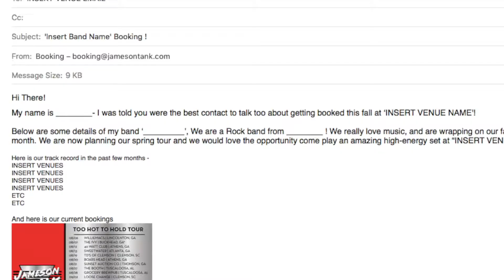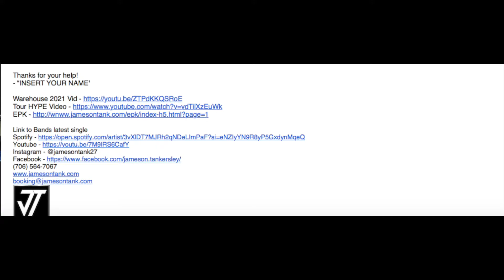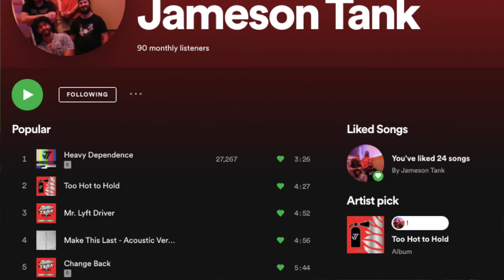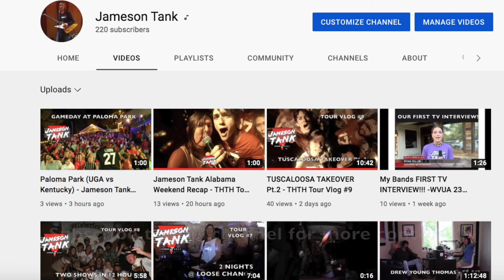HOW I BOOKED MY BANDS FIRST TOUR - Ep.050 of the Jameson on the Rocks Podcast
Through the experience of booking his own tour this past fall.

Comment if you have any questions, trying to help some beginning bands get more gigs.

Follow along on instagram - @jamesontank27 @jameson_otr